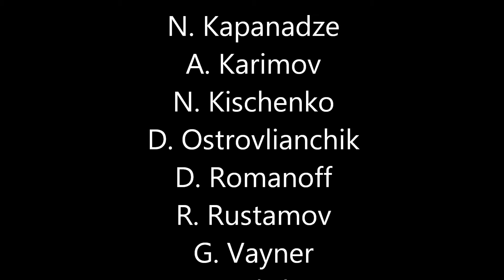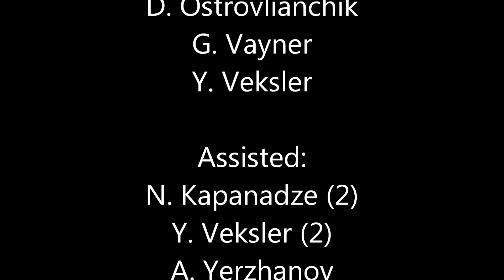Hershey Tournament Semi-Final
Hershey Tournament
Sunday, June 18th, 2011
Chernomorets VS. Arlington United Blue 5-0